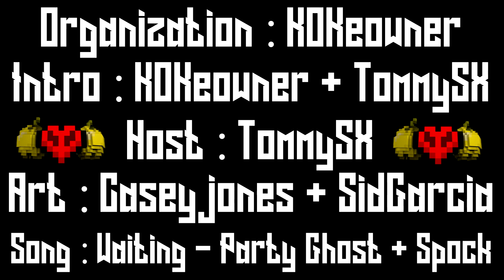Ambition12outro (FJO-41)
sweet like scott